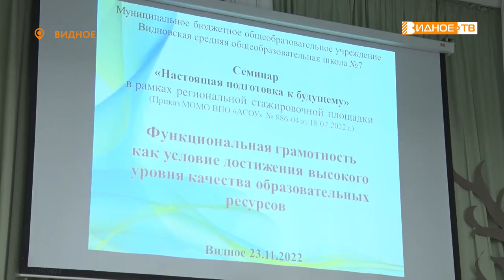ПОДГОТОВКА К БУДУЩЕМУ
Ежегодно в Видновской школе № 7 проводятся образовательные семинары, на которые приглашаются педагоги из всех школ округа. Последний, под названием «Настоящая подготовка к будущему» состоялся на текущей неделе. Какие вопросы рассматривались на нем в нашем следующем репортаже.